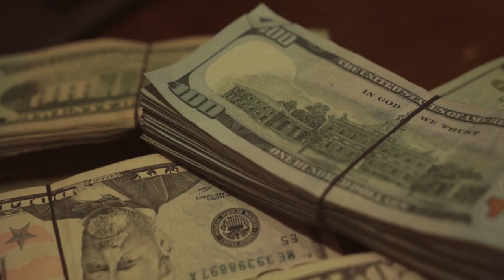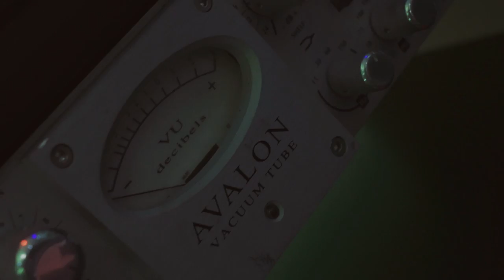Jerry White - Hardaway Remix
Directed By @THEHDBOYS || Prod. By DJ Casper
"RnBKilla The Mixtape " Now Available -